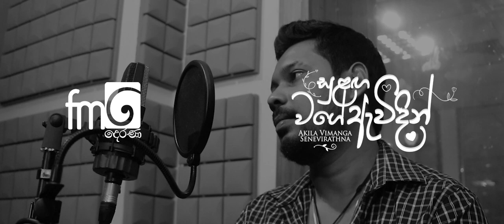Issara dawasaka | ඉස්සර දවසක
✦Orginal artist - Chamara Ranawaka

✦Directed by Charith Hasantha
✦DOP /  Editor / Colorist Shalitha Wickramatunga

✦  Programme presenter Akila V Senevirathna
✦ Programme producer & presenter  Ishara Dissanayaka

( හදවතේ රිදුණු තැන් වචනයෙන් සනසන්න - සුළඟ වගේ ඇවිදින් )
ඉරිදා රාත්‍රී 7 ට අකිල විමංග සෙනෙවිරත්න  සුළඟ වගේ ඇවිදින්